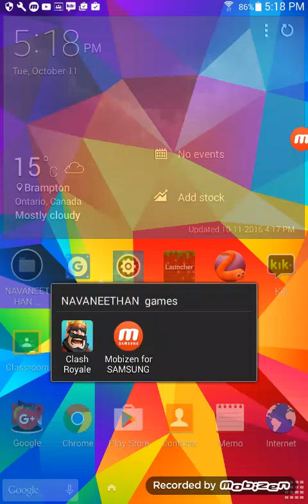Having Fun With A Little Clash royale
Guys this was the first game I played I hope it was fun!